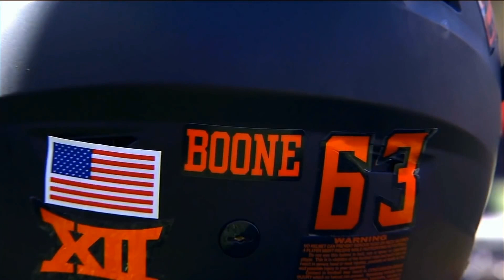2019 Kansas State @ Oklahoma State One Hour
T. Boone Pickens was a giant of a man, forging new paths in energy exploration and allowing him to donate a ton of funds to his beloved Oklahoma State University.  Tonight's game between Kansas State and Oklahoma State is an important one not only as a conference game but also to honor the recently departed T. Boone.  Skyler Thompson may want to spoil the festivities for the Cowboys but OSU has Chuba Hubbard, who has run for over 200 yards in 2 of the first 4 games.  Conference supremacy is at stake so sit back, relax, and enjoy this memorium.